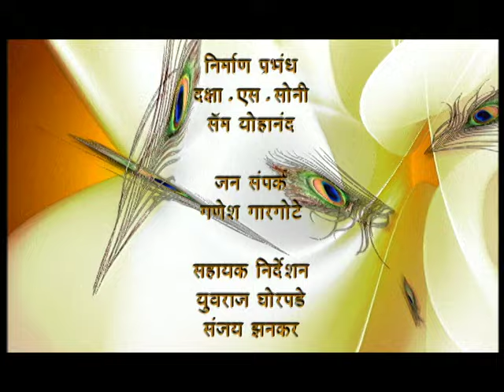Purab Ya Paschim | पूरब या पश्चिम : Ep # 09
"पूरब या पश्चिम"  कहानी एक एन आर आई से संबंधित है जो अपने दादा-दादी से मिलने भारत आता है।  उसके माता-पिता अमेरिका में है । यह भूमिका सुधीर मितू ने निभाई थी। भारत वापस आने के बाद, वह मुग्धा शाह से मिलता है। वह एक गांव की लड़की है, और  बहुत सुंदर है। उसे उससे प्यार हो जाता है।  बाद में, उसे पता चलता है कि गाँव में बहुत समस्याएँ है । उचित शैक्षणिक व्यवस्था और लोगो के लिए पर्याप्त पानी नहीं है।

किसानों को अपनी कृषि के लिए पानी की कमी के कारण समस्या का सामना करना पड़ रहा है। अच्छे अस्पताल नहीं है और  ग्रामीणों के स्वास्थ्य के बहुत से मुद्दे है।  सुधीर मितू उनकी मदद करना चाहता है , इसलिए वह भारत में ही रहने का फैसला करता है। सुधीर के फैसले से उसके माता-पिता वापस भारत आ जाते है । वे उसके फैसले के खिलाफ है  और अपने बेटे को वापस अमेरिका ले जाना चाहते है। लेकिन, सुधीर कभी हार नहीं मानता  हैं।

लंबे संघर्ष के बाद, वह और उसकी टीम अपने कार्य में सफल होते है। यह धारावाहिक मूल रूप से समाज में योगदान देने से संबंधित है। सैकड़ों समस्याएं रास्ते में आएंगी लेकिन, हमें कभी डरना नहीं चाहिए। हमें सभी कठिनाइयों का सामना करने और अपने लक्ष्य को प्राप्त करने की आवश्यकता है। जब तक हम पहल नहीं करेंगे, कोई भी समाज में बदलाव नहीं लाएगा। इसलिए हममें से प्रत्येक को अधिक जिम्मेदार होने और समाज में योगदान करने की आवश्यकता है।